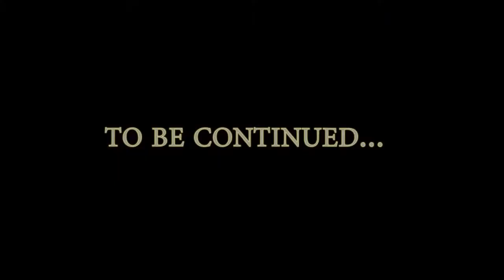"ТенорА XXI века". "Лучший город земли" 10 августа 2014. ВДНХ.